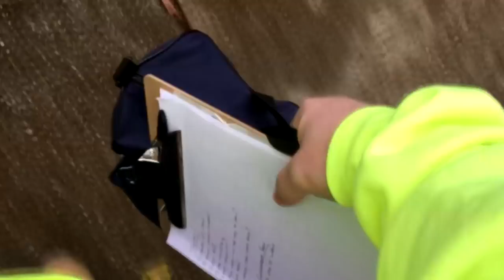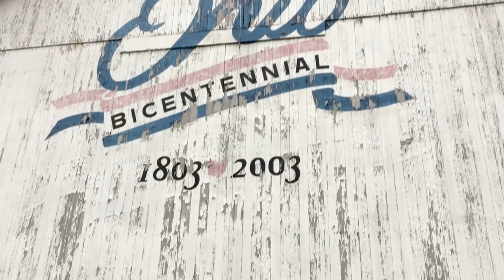Columbiana County Ohio Bicentennial Barn - Barn Chasing ep 24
Bee's first barn hunt!